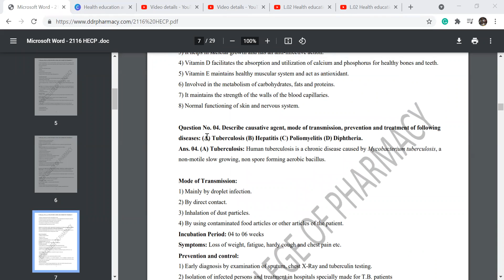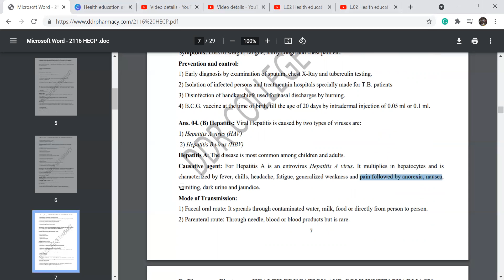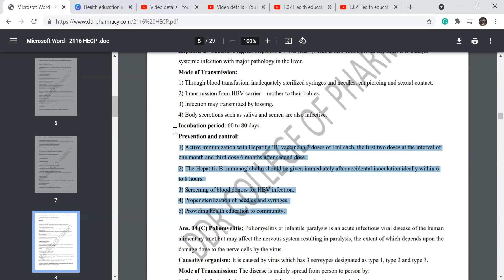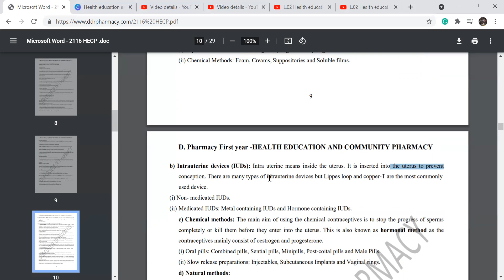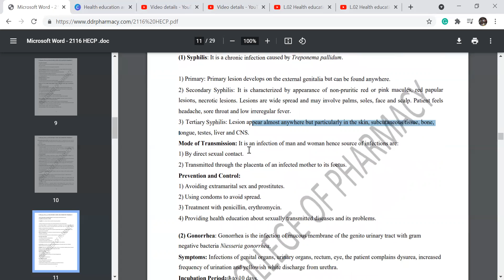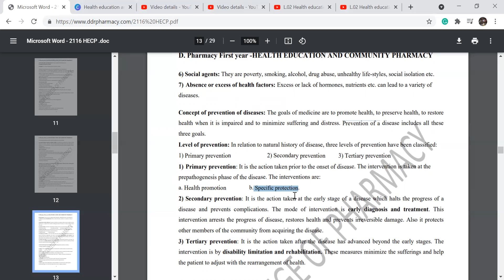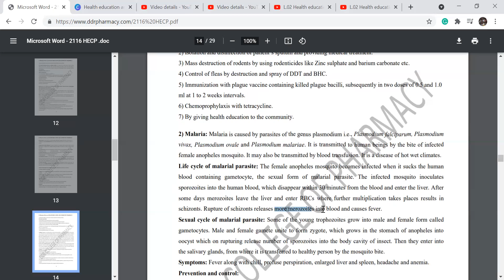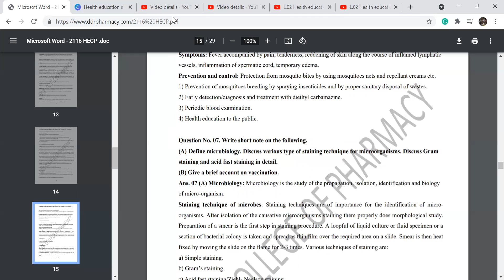L.03 Health Education & Community Pharmacy | D.Pharm 1St year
Dear all, My channel chem pharm is based on chemistry and pharma lectures. Some entertainment videos is also uploaded.
healtheducation#d.pharmacy
for PDF notes of this lecture visit on